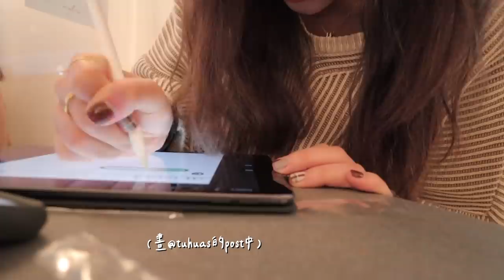香港VLOG | 根本已經夏天的香港🌞/Tea Omakase🍵&酪梨吐司🥑 &哈密瓜優格盅🍈 /隨時on call的工作狂😂/靈魂奇遇記心得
strictly-two by anthony-lazaro (Artlist)
coffee-cup by anthony-lazaro (Artlist)
snowjah-ft-tane by peter-spacey (Artlist)
little-sparrow by racoon-racoon (Artlist)